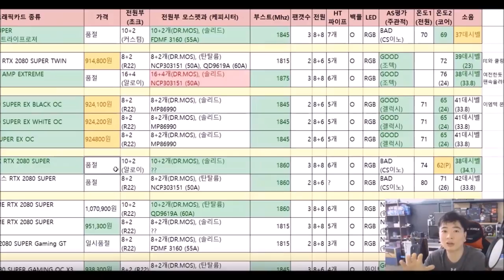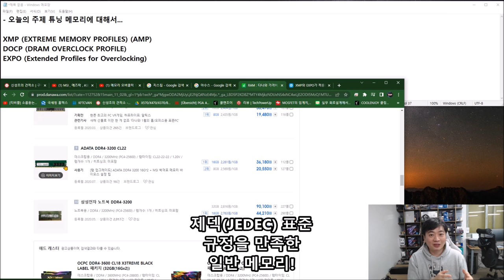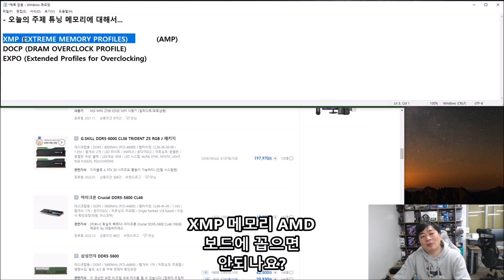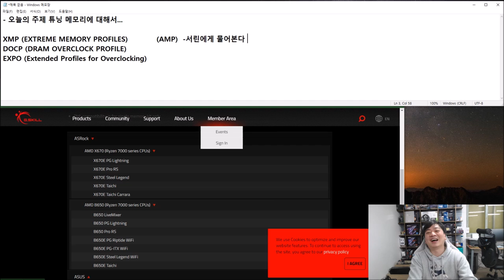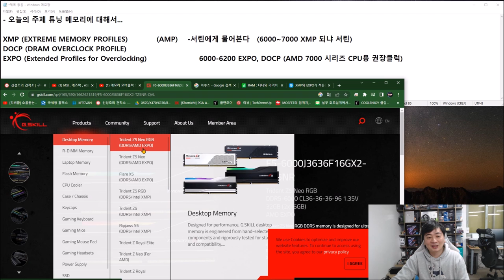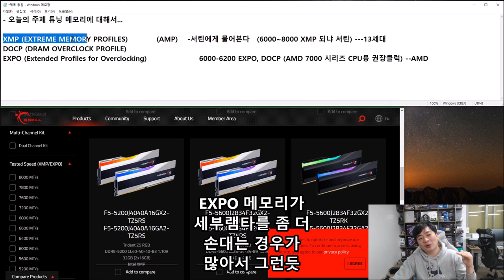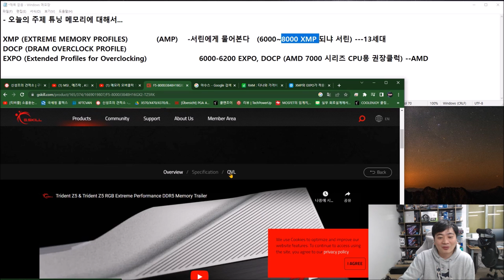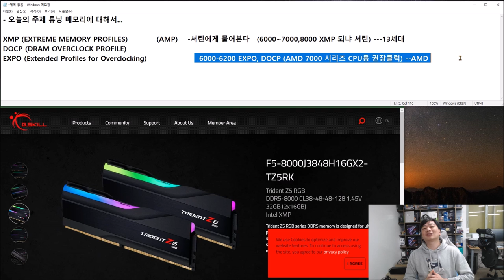튜닝 메모리? 머가 다른데??? (젠4, 13세대를 위한 튜닝메모리 설명) - 신성조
요새 튜닝메모리 가격이 꽤 저렴해서 그냥 막 넣으시던데..
최소한의 개념을 잡아드립니다

영상보시고 좋은 제품으로 골라보십쇼!